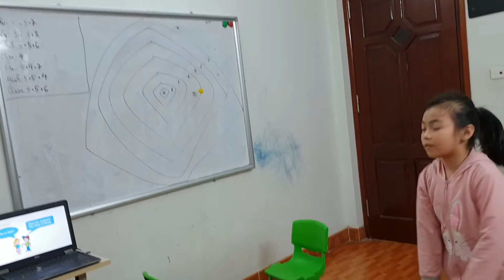Dart game - Hân - Ms Jenny's class